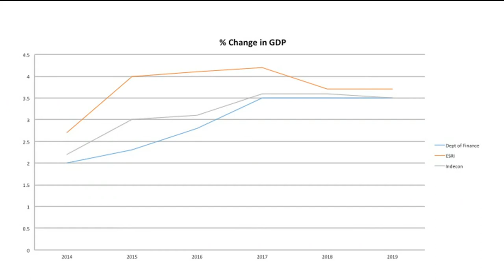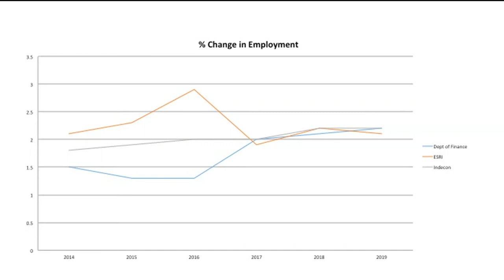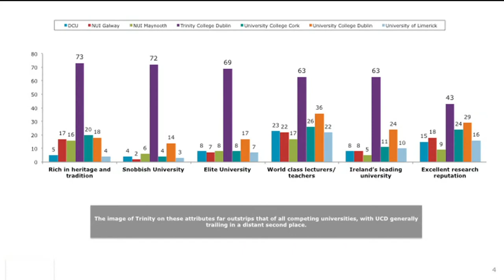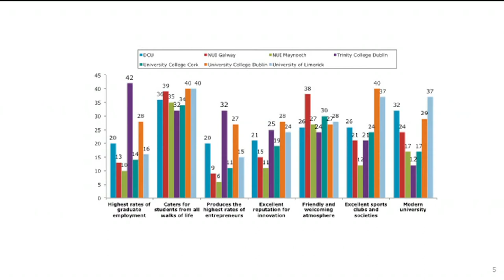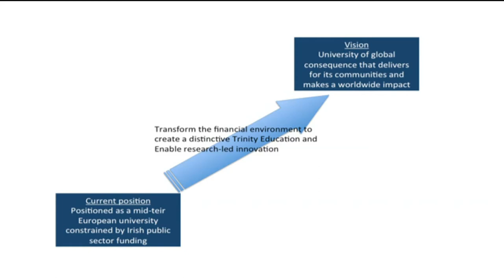TGGF Webinar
This webinar was recorded by Provost in March 2014 for the Trinity Global Graduate Forum (TGGF) members.  It was an update on issues raised at the TGGF in November 2013 followed by a Q&A session.

Speakers:
Dr Patrick Prendergast, Provost
Dr Patrick Geoghegan, Dean of Undergraduate Studies